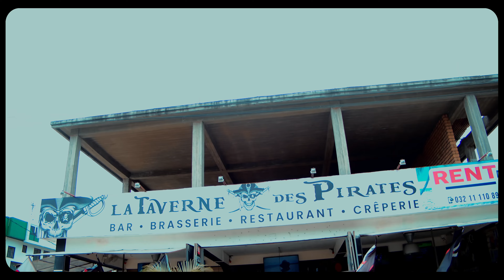DOS'ART - SAINT-MARIEN ZAHO (Official Video By ARISON Films)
Une vidéo de ARISON Films

Artiste : DOS'ART
Titre : SAINT-MARIEN ZAHO
Réal : ARISON Films
Son: Studio Be Njagnahary